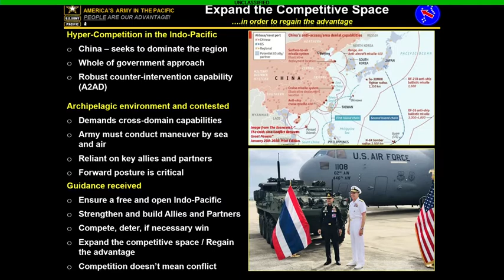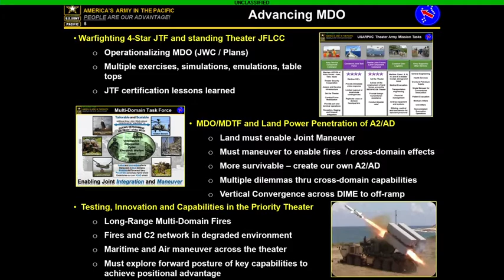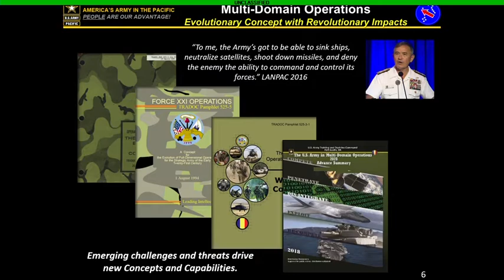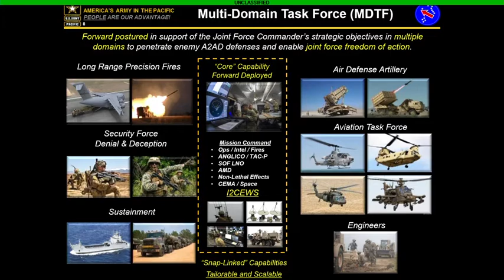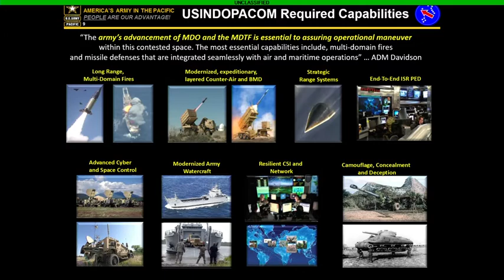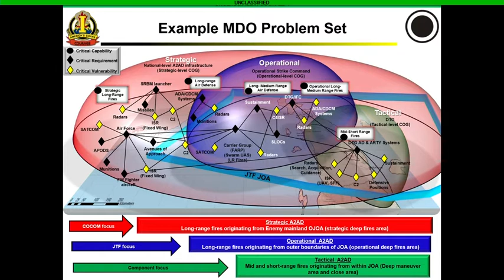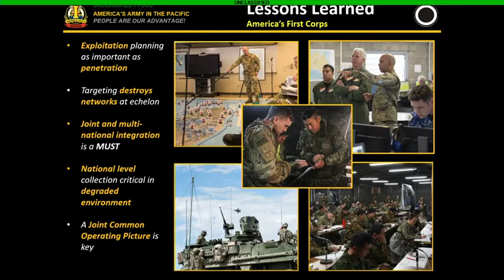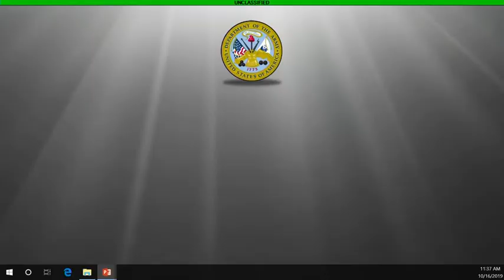2019 AUSA Warriors Corner - MDO Theory into Practice:Year of Lessons (USARPAC) 🇺🇸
🔴 [Author]:
Courtesy Video

🔴 [Unit]:
Office of the Chief of Public Affairs

🔴 [Description]:
Speakers:

MG Pete Johnson, DCG USARPAC;
COL Tony Crawford, Chief Strategy & Innovation;
COL Joe Roller, G35,I Corps

🔴 [Tags]:
WC2019

🔴 [VIRIN]:
VIRIN_NOT_FOUND